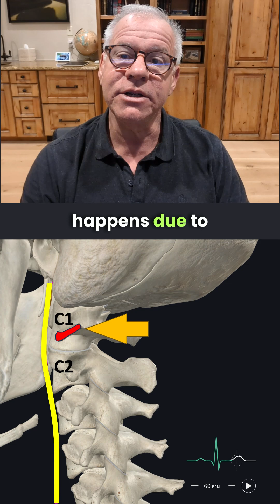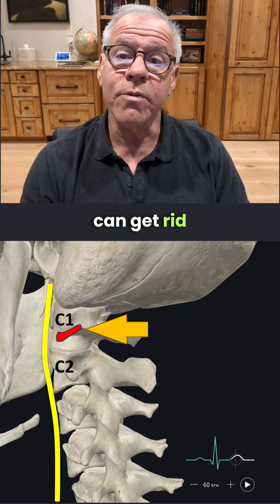Can Anxiety be Caused by Your Upper Neck? - Dr Centeno Answers Ep. 55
Dr. Centeno reviews how craniocervical instability or CCI can cause anxiety through the upper neck by irritation of the vagus nerve at C1. These patients often get anxiety and tachycardia or fight or flight syndrome because the normal function of the vagus nerve to chill out the central nervous system gets inhibited. Dr. Centeno has treated the upper neck to provide stability and seen this cervical caused anxiety remit in many patients. There are obviously other causes of anxiety, and these should be ruled out as well.